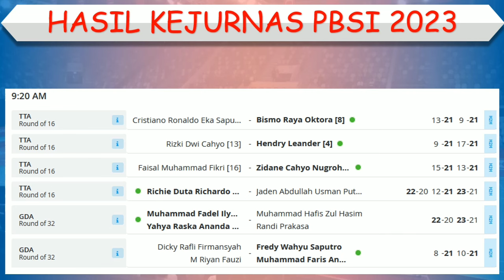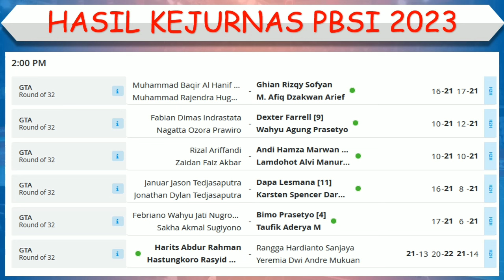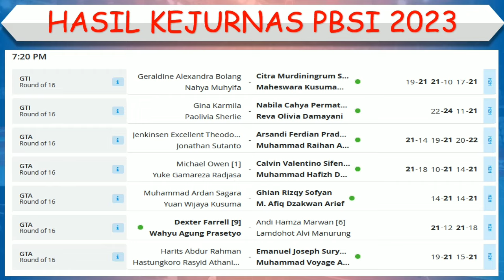Hasil Kejurnas PBSI 2023 Hari Ini │ DAY 4 │ Bobby Setiabudi Melati Daeva Oktaviani Ke Semifinal │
Hasil Kejurnas PBSI 2023 Hari ini

Hasil Kejurnas PBSI 2023, Hasil DAY 4 Kejurnas PBSI 2023, Kejurnas PBSI 2023, Hasil Bulutangkis Kejurnas PBSI 2023, Hasil Bulutangkis Hari Ini, Hasil Kejurnas PBSI 2023, Badminton Kejurnas PBSI 2023,

BWF Kejurnas PBSI 2023
Hasil Kejurnas PBSI 2023, Hasil Kejurnas PBSI 2023 Hari Ini, Hasil Kejurnas PBSI 2023 Terbaru,

Match Schedule Kejurnas PBSI 2023, Match Schedule Kejurnas PBSI 2023 Today, Match Schedule Kejurnas PBSI 2023 DAY 4, Match Schedule Kejurnas PBSI 2023, Match Schedule Kejurnas PBSI 2023 today,
Fixtures Kejurnas PBSI 2023, Fixtures Kejurnas PBSI 2023 Today, Fixtures Kejurnas PBSI 2023 DAY 4, Fixtures Kejurnas PBSI 2023, Fixtures Kejurnas PBSI 2023 today,